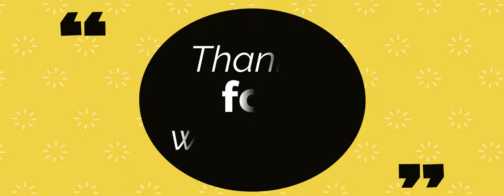Slipstreaming in a 2⭐ F1 LM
⚜️ Even at a low rank, the McLaren F1 LM tears up the competition thanks for the Slipstream wave of the rivals. Had a blast driving it despite it being a little slow in some occasions.

⏳ Timestamps:
00:00 - The Caribbean
01:31 - US Midwest
02:53 - The Caribbean
04:19 - Cairo